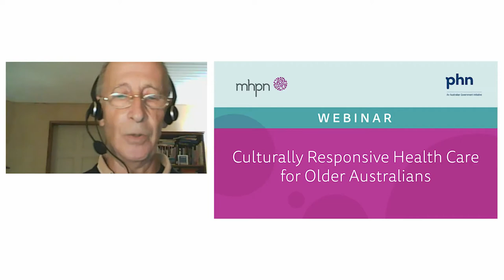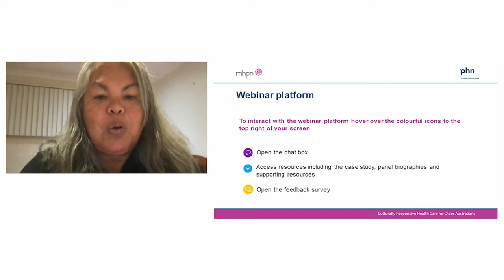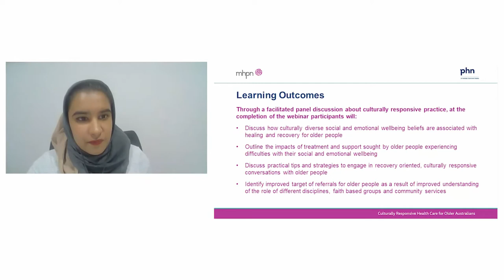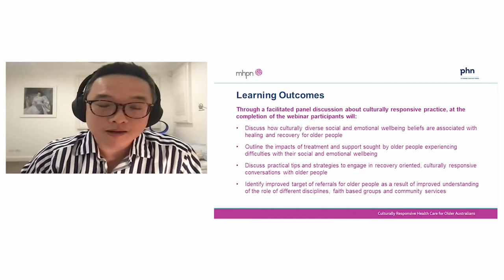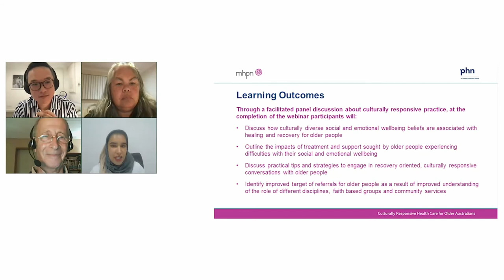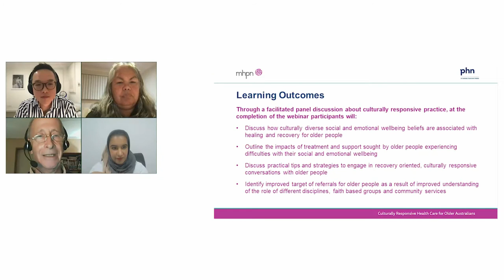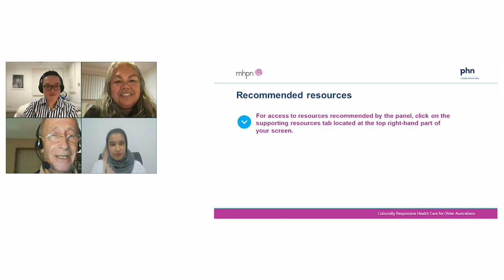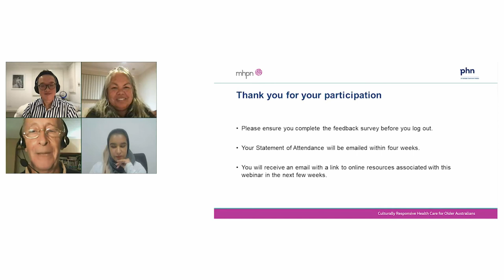Culturally Responsive Health Care for Older Australians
Join our interdisciplinary panel of experts as they explore the relationship between culturally diverse social and emotional wellbeing beliefs and aging related issues, and examine how this interplay impacts the treatment and support sought by older people.